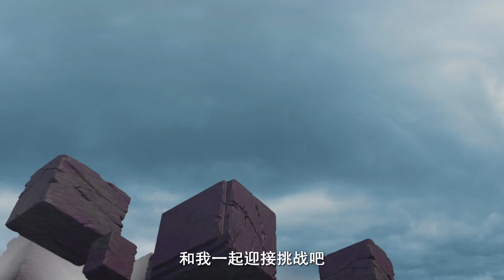【机甲战斗】神兽金刚四 邦宝历险记 EP25 睡狮暴怒！卡通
欢迎大家关注订阅JUMPGO TOYS